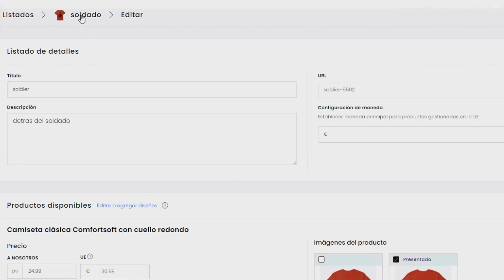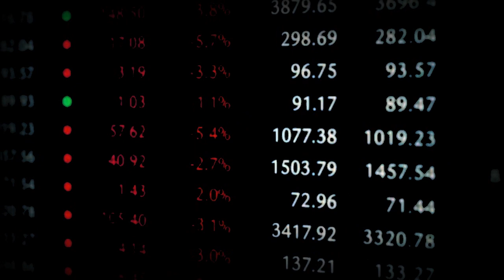QUEDAN POCOS DIAZ PARA EL FIN DEL MUNDO 2024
quedan pocos diaz y meses para el fin del mundo yaque se a detectado que un asteroide que es del mismo tamaño que la tierra se acerca a nuestro planeta y ba a impactar en el año 2024  hasta el momento los gobiernos no an encontrado solucion para este problema en este video te explicare la critica problematica por laque estamos pasando